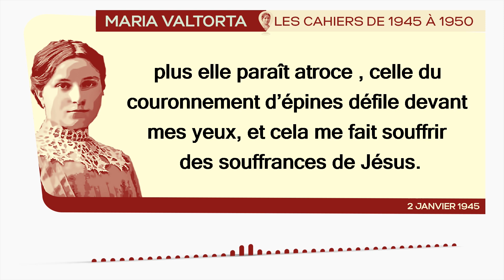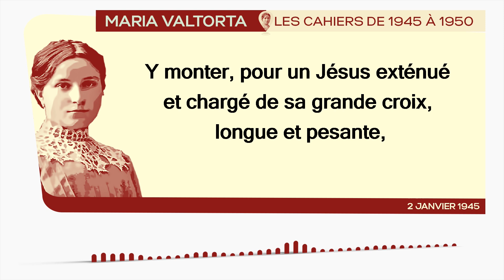2 Janvier 1945 : 𝐉é𝐬𝐮𝐬 𝐥𝐮𝐢 𝐦𝐨𝐧𝐭𝐫𝐞 𝐝𝐞 𝐧𝐨𝐮𝐯𝐞𝐚𝐮 𝐬𝐞𝐬 𝐬𝐨𝐮𝐟𝐟𝐫𝐚𝐧𝐜𝐞𝐬 𝐝𝐞𝐬 𝐪𝐮𝐚𝐭𝐫𝐞 𝐩𝐫𝐞𝐦𝐢𝐞𝐫𝐬 𝐦𝐲𝐬𝐭𝐞𝐫𝐞𝐬.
*𝐍𝐨𝐭𝐞𝐬 𝐝𝐮 𝟐 𝐉𝐚𝐧𝐯𝐢𝐞𝐫 𝟏𝟗𝟒𝟓: 𝐉é𝐬𝐮𝐬 𝐥𝐮𝐢 𝐦𝐨𝐧𝐭𝐫𝐞 𝐝𝐞 𝐧𝐨𝐮𝐯𝐞𝐚𝐮 𝐬𝐞𝐬 𝐬𝐨𝐮𝐟𝐟𝐫𝐚𝐧𝐜𝐞𝐬 𝐝𝐞𝐬 𝐪𝐮𝐚𝐭𝐫𝐞 𝐩𝐫𝐞𝐦𝐢𝐞𝐫𝐬 𝐦𝐲𝐬𝐭è𝐫𝐞𝐬. | 𝐋𝐞𝐬 𝐂𝐚𝐡𝐢𝐞𝐫𝐬 𝐝𝐞 𝟏𝟗𝟒𝟓 à 𝟏𝟗𝟓𝟎 - 𝐌𝐚𝐫𝐢𝐚 𝐕𝐚𝐥𝐭𝐨𝐫𝐭𝐚*
𝘔𝘢𝘳𝘪𝘢 𝘝𝘢𝘭𝘵𝘰𝘳𝘵𝘢 𝘥𝘪𝘵 : « 𝘑𝘦 𝘯’𝘢𝘪 𝘱𝘢𝘴 𝘥𝘦 𝘷𝘪𝘴𝘪𝘰𝘯 𝘱𝘢𝘳𝘵𝘪𝘤𝘶𝘭𝘪è𝘳𝘦. 𝘔𝘢𝘪𝘴 à 𝘭’𝘢𝘶𝘣𝘦, 𝘢𝘭𝘰𝘳𝘴 𝘲𝘶𝘦 𝘫𝘦 𝘳é𝘤𝘪𝘵𝘦 𝘭𝘦 𝘳𝘰𝘴𝘢𝘪𝘳𝘦 — 𝘭𝘦𝘴 𝘮𝘺𝘴𝘵è𝘳𝘦𝘴 𝘥𝘰𝘶𝘭𝘰𝘶𝘳𝘦𝘶𝘹 𝘱𝘶𝘪𝘴𝘲𝘶𝘦 𝘯𝘰𝘶𝘴 𝘴𝘰𝘮𝘮𝘦𝘴 𝘮𝘢𝘳𝘥𝘪 —, 𝘑é𝘴𝘶𝘴 𝘮𝘦 𝘳𝘦𝘱𝘳é𝘴𝘦𝘯𝘵𝘦 𝘥𝘦 𝘯𝘰𝘶𝘷𝘦𝘢𝘶 𝘴𝘦𝘴 𝘴𝘰𝘶𝘧𝘧𝘳𝘢𝘯𝘤𝘦𝘴 𝘥𝘦𝘴 𝘲𝘶𝘢𝘵𝘳𝘦 𝘱𝘳𝘦𝘮𝘪𝘦𝘳𝘴 𝘮𝘺𝘴𝘵è𝘳𝘦𝘴 [...].»